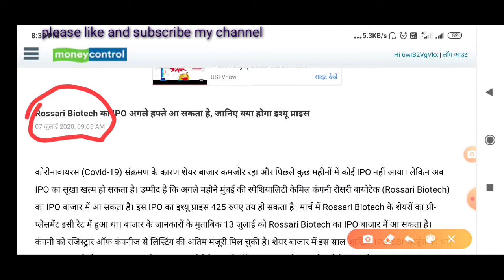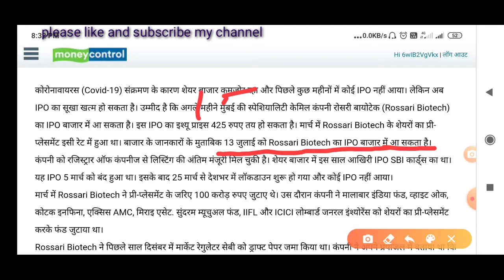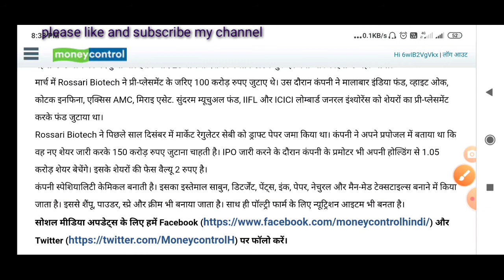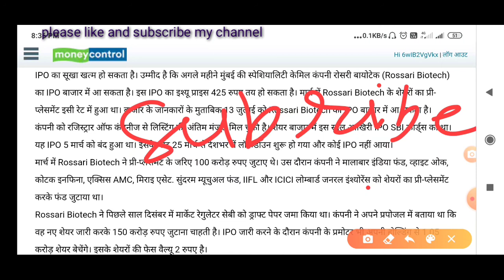New IPO coming in 2020/IPO rossari biotech company /new IPO in stock market stock market JEPEE WORLD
Jai hind dosto namaste dosto , dosto aaj ham batana chaunga ki biotech company me ek new company IPO la rahi hai dosto to ispar najar banaye rakhe kiuki ye lockdown me bhi Acha growth dikhai hai dosto ye company Mumbai based hai dosto

To dosto share market me paisa banana hai to dosto mere sath bane rahiye aur dosto is company

Ka issue price Jo rahne wala hai dosto wo 425/-share rahne wala hai dosto

Aur ye 13 July ko launch hone ja rahi hai dosto